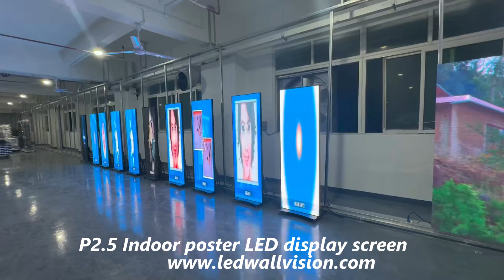Engage Your Audience with P2.5 Indoor Poster LED Display Screen 🌟 | Dynamic Advertising Solutions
🎉 Are you seeking a captivating way to showcase your brand, products, or promotions indoors? Look no further! Introducing our P2.5 Indoor Poster LED Display Screen, your gateway to dynamic advertising solutions!

🌟 Key Features:

Stunning visual clarity with P2.5 pixel pitch
Slim and sleek design, perfect for indoor spaces
Real-time content updates for timely promotions
Easy installation and user-friendly operation
🚀 Elevate your advertising game and create an immersive experience for your audience with our P2.5 Indoor Poster LED Display Screen. From retail stores and exhibitions to corporate lobbies and events, this powerful LED screen empowers you to communicate your message effectively and leave a lasting impression.

🎥 Join us in this video as we showcase the versatility and impact of the P2.5 Indoor Poster LED Display Screen. Discover how its high-resolution visuals and vibrant colors breathe life into your marketing campaigns.

Don't miss the chance to engage your audience like never before with P2.5 Indoor Poster LED Display Screen! LEDDisplay IndoorAdvertising DynamicSolutions"